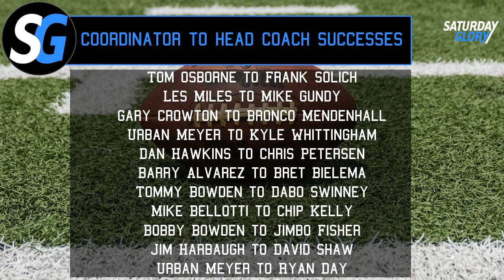Is Michigan Doomed After Naming Sherrone Moore Head Coach?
Michigan named former offensive coordinator Sherrone Moore its new head coach. We often see coordinators becoming head coaches fail. What does history show? The answers might surprise you.